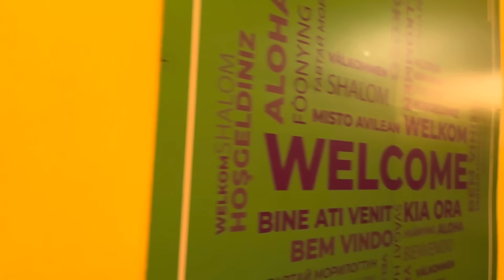Voi avea o discuție serioasă cu mama Anca de la Strehaia!